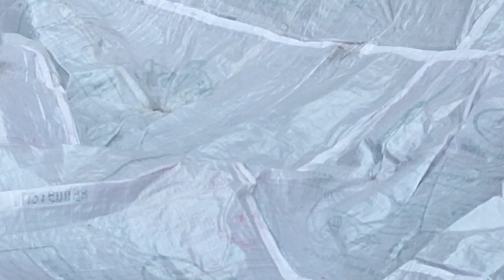Fish pond making Part 2/പടുത്കുളം മീൻ വളർത്തൽ (പടുത ഇടുന്നത്, കുളം ഉണ്ടാക്കു ന്നത് )